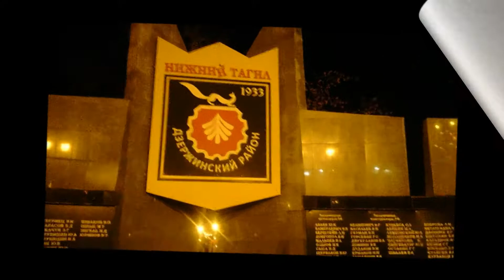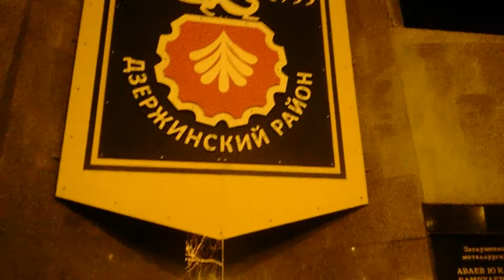ТВП Дневник 14 2 ЗАКОЛДОВАНЫЙ КРУГ и Разные Наслаждения ДРЕВС Наставник Ученик Кравцов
ТВПДневник 14 2 ЗАКОЛДОВАНЫЙ КРУГ и Разные Наслаждения ♻

Наслаждения в разных гунах. "Бхагавад Гита как она есть" 18.37, 38, 39

Счастье в Невежестве - нет ни в начале ни в конце
Счастье в Страсти - только в начале, затем страдания, тяжесть
Счастье в Благости - в начале тяжесть, затем радость. Аскезы.

Примеры:

Спорт, ранний подъём-отбой, питание здоровое - при переходе к этому по началу тяжело, потом, когда привычка нарабатывается - радость, счастье.

- Аскезы для женщин и мужчин разные.